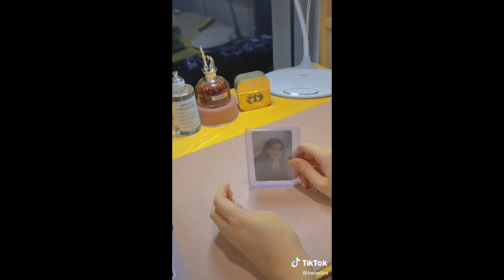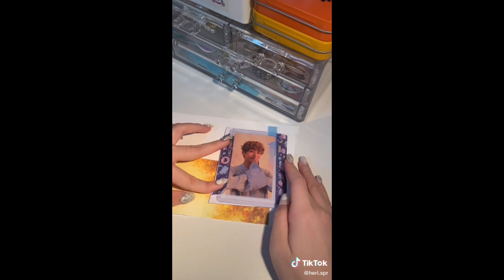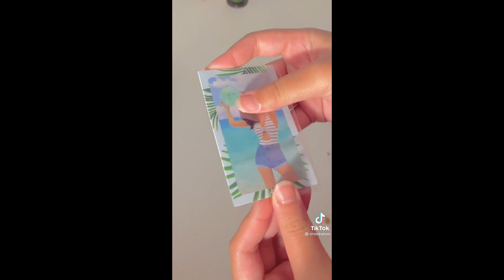[Pack an oder Kpop] Tổng hợp các video gói hàng siêuuu xinh của các cô nàng fangirls || Vlog #6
Haiiiiiiii🖐
 Kênh tớ mới lập nên mong mọi người ủng hộ nhé, tớ sẽ làm video thật hay, chill cho mọi người nha❤
Lại là 1 video tổng hợp các video gói hàng các phụ kiện Kpop siêu xinh của các cô nàng fangirls đây🎞
Phụ kiện Kpop như Card, album, poster, photocard, CCCD, Keyring, sticker, lightstick,
Làm fangirls không hề dễ đâu nha😲.Cứ idol comeback là phải để money để mua album, mua card khi không trúng bias nữa nên phải bán bớt card trong sư nuối tiếc😭 hay trade card với mọi người mà vui lắm luôn ý 😳  .
Mọi người hãy vào xem và ủng hộ cho các bạn đó và tớ nha💜
Vì dịch bệnh nên mọi người ít ra khỏi nhà,rửa tay sát khuẩn sạch sẽ ,nếu ra đường phải đeo khẩu trang vào nhé😷 . Mong mọi người chấp hành tốt những chỉ thị do nhà nước đưa ra để mau hết dịch ☺. Hãy cùng chung tay để đẩy lùi covid Corona💙
Hãy comment xong khi xem video nha tại tớ thích rep comment mọi người lắm luôn í nên mọi người có góp ý gì hay vấn đề không hiểu thì comment bên dưới nha .Tớ sẽ giải đáp hết nha
Because of the epidemic, people rarely leave the house, wash their hands and disinfect, if they go out, they must wear a mask. Hope everyone will well follow the instructions given by the government to quickly end the epidemic ☺.  Let's join hands to fight against covid Corona💙